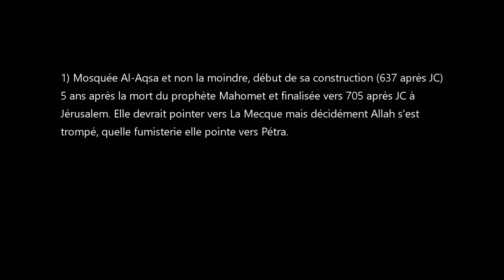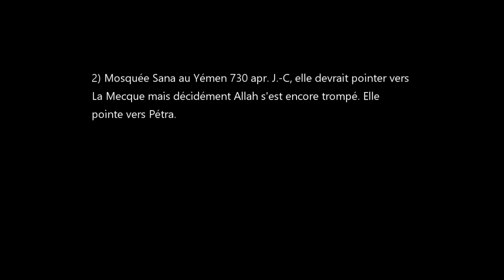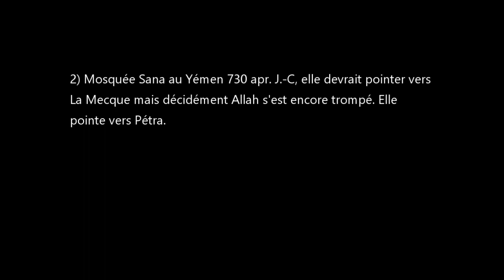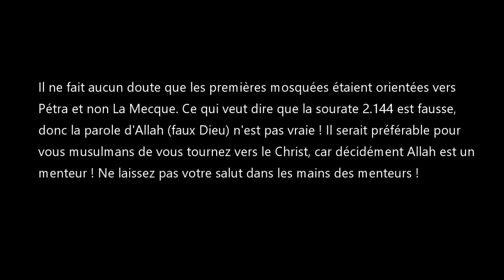Islam - LA GRANDE ARNAQUE ! La déroute de la Qibla !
La Qibla, direction de la prière sacrée des musulmans est supposée la parole d'Allah donc immuable. Il indiqua aux musulmans (sourate 2. verset 144) vers où se tourner pour prier. La Mecque, ce sanctuaire établit depuis Adam selon l'Islam est supposé être établit depuis le commencement des temps. Allons faire la preuve que tout ceci est faux.